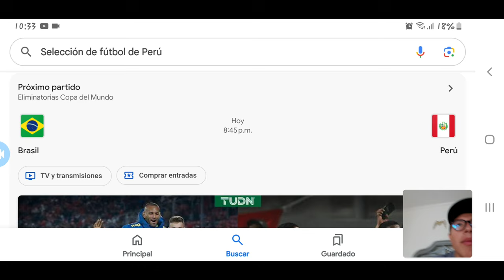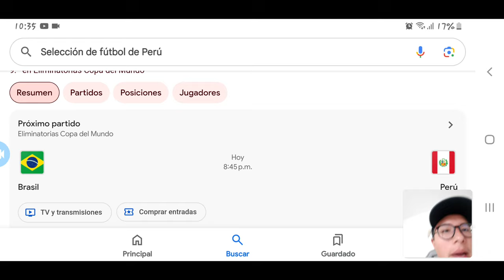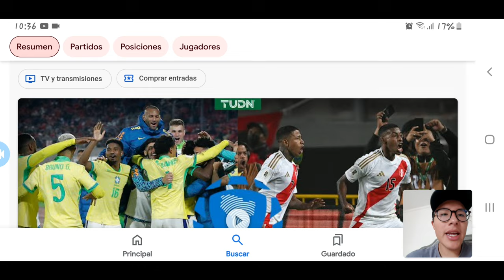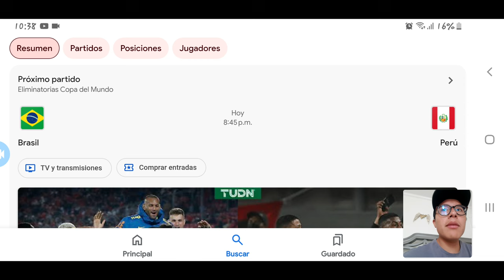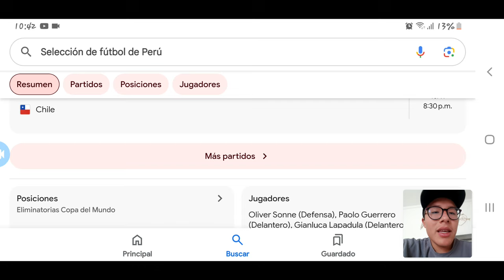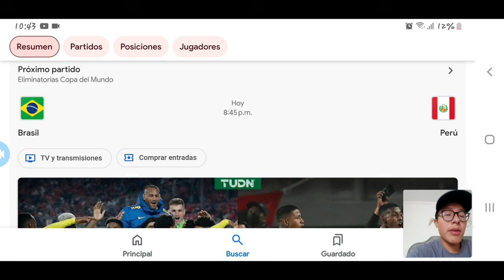PERU VS BRASIL LA PREVIA/ BUSCANDO UN EMPATE EN BRASIL - DORIVAL BUSCARA JUGADORES DE LA LIGA LOCAL?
Hola chicos como andan!!! Aquí como siempre subiendo videos de calidad y mostrando mi pasión por youtube, el fútbol y muchas cosas más.